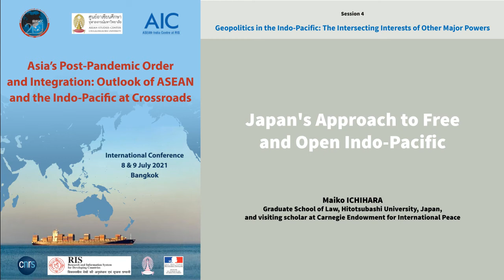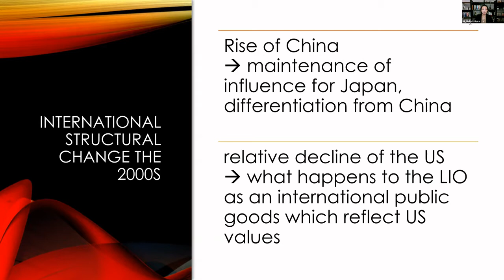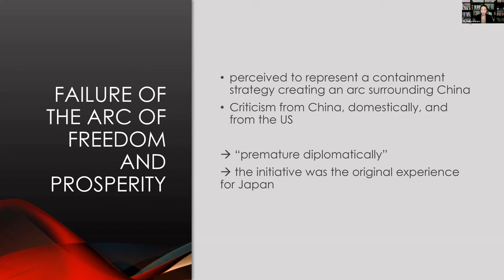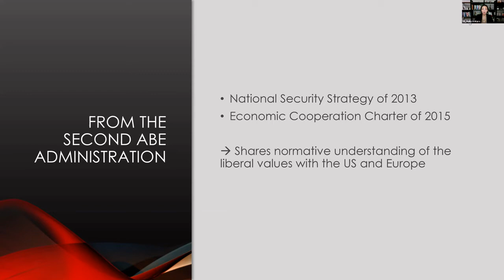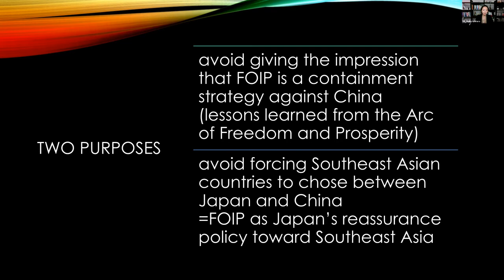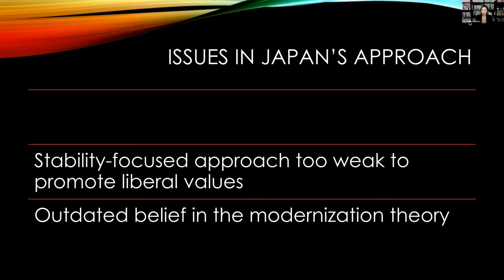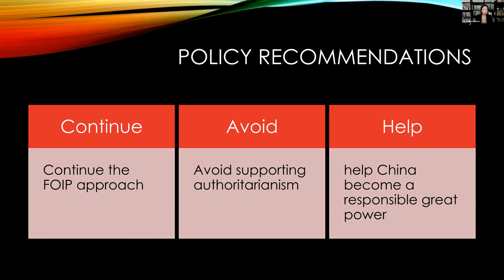Japan's Approach to Free and Open Indo-Pacific / Maiko ICHIHARA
Japan's Approach to Free and Open Indo-Pacific
Maiko ICHIHARA, Graduate School of Law, Hitotsubashi University, Japan, and visiting scholar at Carnegie Endowment for International Peace
This presentation looks at Japan’s approach to the Free and Open Indo-Pacific vision, and analyzes that Japan promotes liberal values with an incrementalist and pluralistic approach. Japan is uniquely positioned to operate in the diplomatic space between the value-laden approach of Western democracies and the realities of governance in the Asia-Pacific. It can use its influence in governments around the Asia-Pacific to help promote the agenda of liberal democracies in a way that is appropriate for the country in question. Finally, I suggest that without substance, Japan's values-oriented diplomacy could crumble, and Japanese policymakers should do more to ensure that a mismatch between rhetoric and action does not end up undermining Japan's diplomatic efforts.
Session 4 / Geopolitics in the Indo-Pacific: The Intersecting Interests of Other Major Powers
Chair: Dr. Claire, Thị Liên TRẦN, Irasec/Univ de Paris

These last 15 years, other great powers have redefined their strategy in the region, replacing the concept of Asia-Pacific to the one of Indo-Pacific. Indeed, the region involves the intersecting interests of two other major powers - Japan and the United States - and significant middle players – Australia and South Korea as well as Western players – the European Union and Russia. The session intends to highlight their perspectives on the Indo-Pacific definition, with the aim to manage the China’s rise in the regional order. How did these great powers, which have dominated the Asia-Pacific era, reposition themselves in this new Indo-Pacific architecture. How do they manage their influencing diplomacy and partnership building, as well as their strategical and security priorities? Will the region’s future be dominated by competition or develop in a more cooperative way in this growing economic and strategic super-region connecting two oceans?